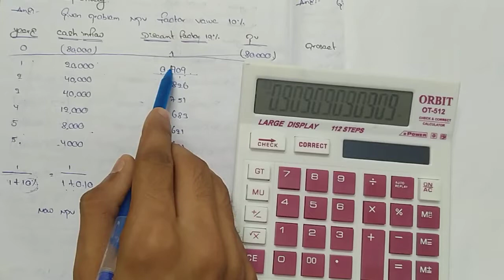capital budgeting (Net present value method) explain in telugu simple way@JyOtHiSwArOoP435#accounts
‎@JyOtHi SwArOoP
"TRADITIONAL METHODS"
payback method problem link:-
even problem:-
uploading

uneven problem:-
uploading

post pay back method:-
uploading

Accounting rate of return problem:-
uploading

"MODERN METHODS"
Net present value method:-
uploading

Internal rate of return:-
uploading

profitability index method:-
uploading